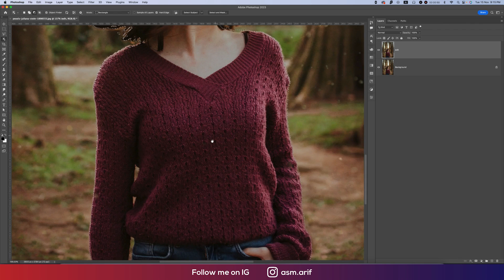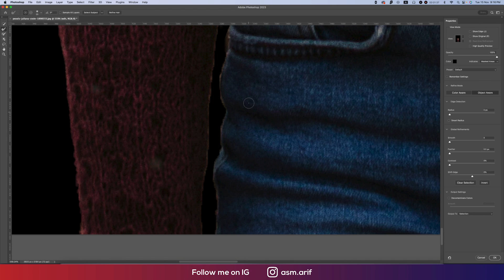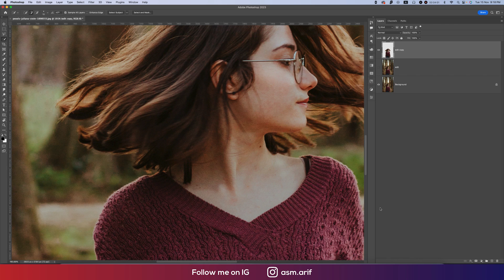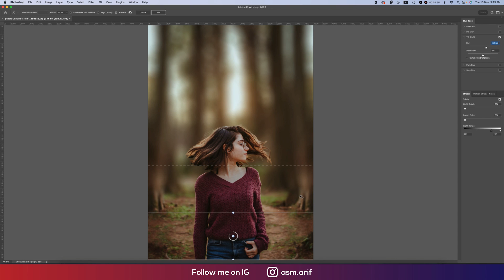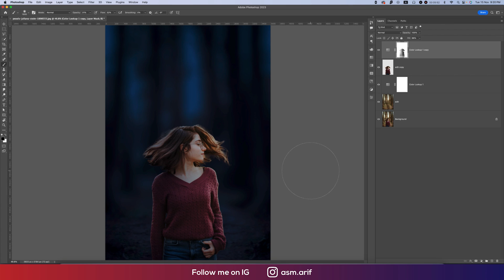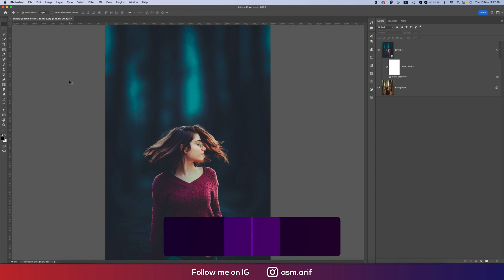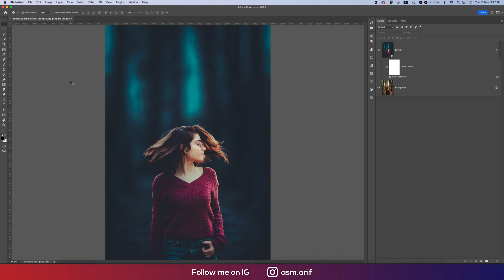How To Create Eye-catching Photos Using Photoshop CC 2023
In this video I'm going to show you how to create eye-catching photos using Photoshop CC 2023. I'll show you how to add color, texture, and composition to your photos to make them look amazing.

This Photoshop CC 2023 tutorial is a great way to create photos that stand out from the rest. You'll learn how to use Photoshop to create beautiful images that will capture the viewer's attention. Whether you're a beginner or an experienced user, this Photoshop CC 2023 tutorial is a great way to learn new techniques and improve your photos!
Hi Everyone i am gonna show you a new thing today.How To Create Eye-catching Photos Using Photoshop CC 2023